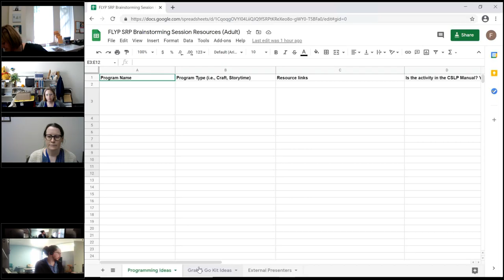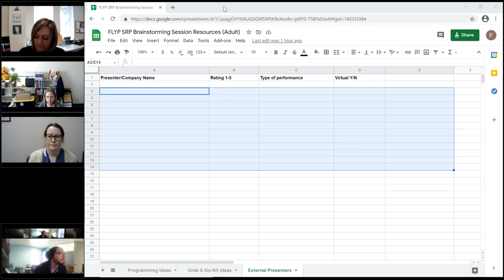FLYP into Summer Reading Brainstorming Session: Adult Programming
Library staff across Florida discussed their ideas for adult programming.